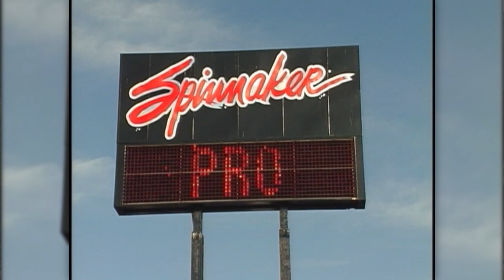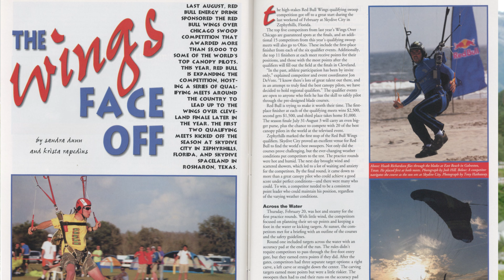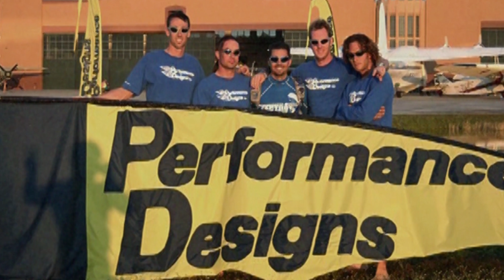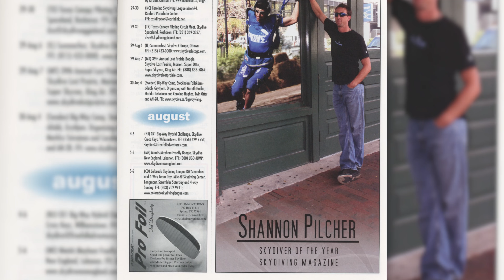PD Factory Team - Episode One: The Making of a Dream